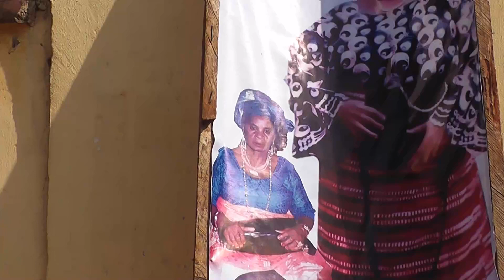P.G ENUGU OTU AGULERI PAYS CONDOLENCE TO ANAKWE NWA ANAKWE AS HE MORNS HIS GRAND MOTHER